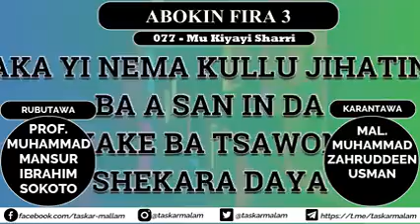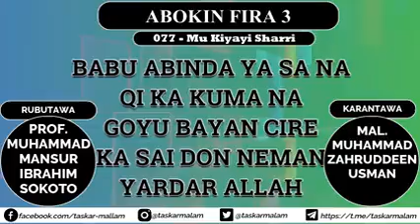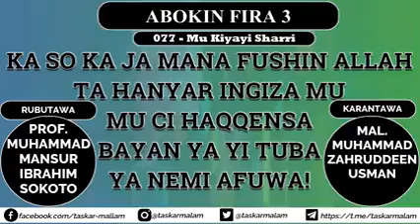077 - Mu Kiyayi Sharri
Duk mai qulla sharri, ya yi hattara don kare ne sharri